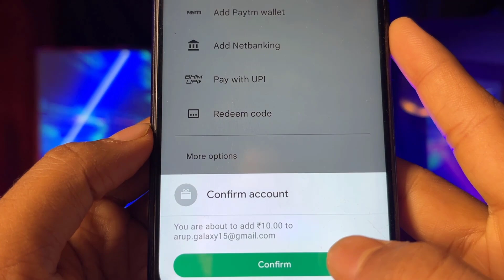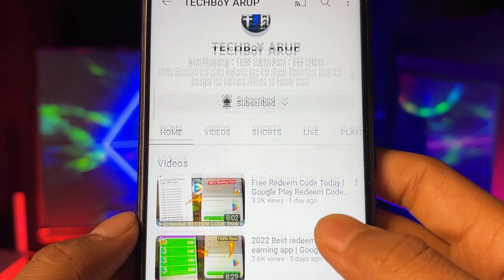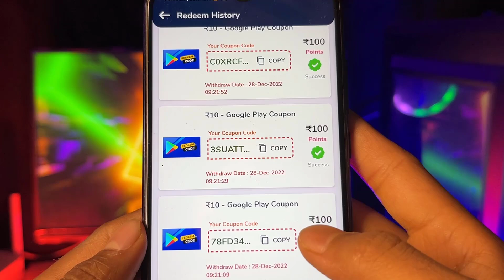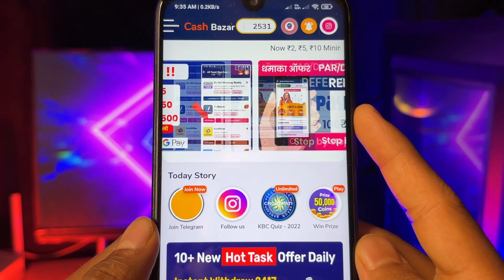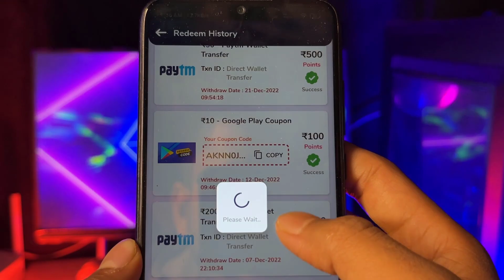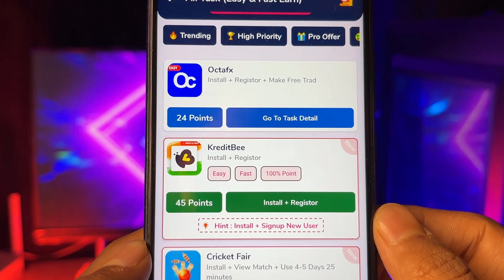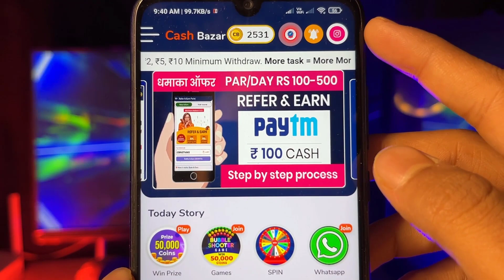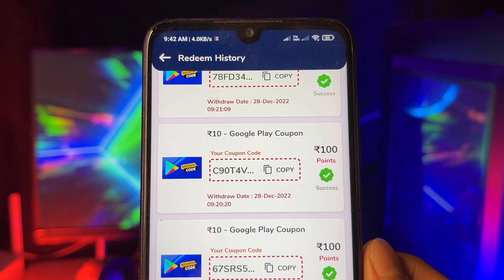Biggest trick!! get free google play redeem code | how to get unlimited gift code on playstore 2022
how to get free redeem code,google play redeem code free,redeem code for play store,how to get free google play gift card redeem code